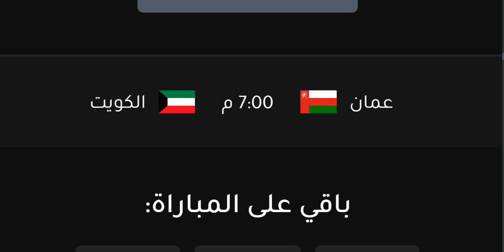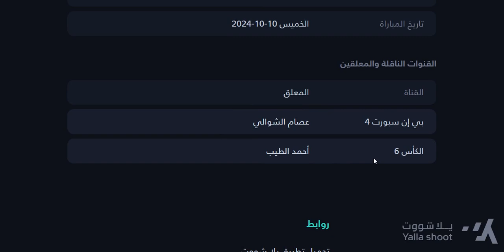موعد مباراة عمان والكويت في تصفيات آسيا لكأس العالم الجولة 3 والقنوات الناقلة والمعلق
موعد مباراة عمان والكويت في تصفيات كأس آسيا لكاس العالم الجولة 3 - موعد مباراة الكويت وعمان في تصفيات كأس آسيا لكاس العالم الجولة الثالثة - التوقيت والقنوات الناقلة والمعلق
موعد وتوقيت مباراة عمان القادمة - موعد مباراة الكويت وعمان في تصفيات كأس آسيا لكاس العالم الجولة 3 التوقيت والقنوات الناقلة والمعلق
موعد وتوقيت مباراة الكويت القادمة - موعد مباراة الكويت وعمان في تصفيات كأس آسيا لكاس العالم الجولة الثالثة التوقيت والقنوات الناقلة والمعلق
القناة الناقلة : بي إن سبورت 4
المعلق : عصام الشوالي
القناة الناقلة : الكأس 6
المعلق : أحمد الطيب
تصفيات كأس آسيا لكاس العالم 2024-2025
موعد مباراة عمان اليوم
موعد مباراة عمان القادمة
موعد مباراة الكويت اليوم
موعد مباراة الكويت القادمة
موعد مباراة عمان والكويت
توقيت مباراة الكويت اليوم
توقيت مباراة عمان اليوم
القناة الناقلة لمباراة عمان
معلق مباراة عمان
القناة الناقلة لمباراة الكويت
معلق مباراة الكويت
 مباراة عمان اليوم
متى مباراة عمان اليوم
مباراة عمان القادمة